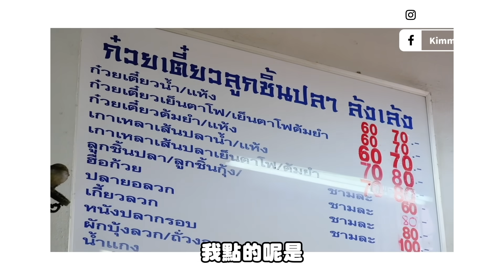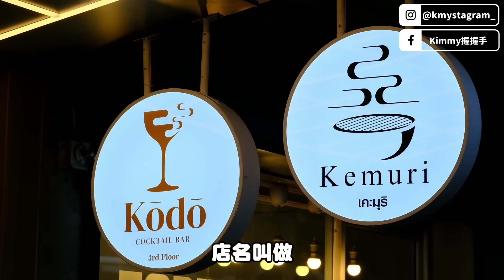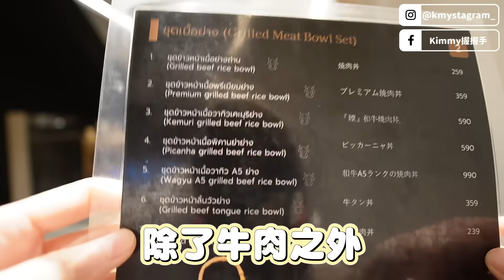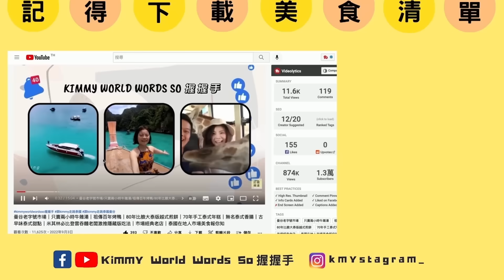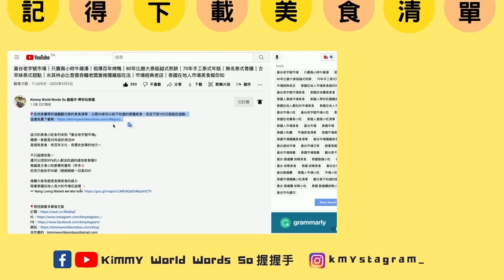曼谷年輕人美食戰區｜朱拉大學區近期爆紅美食全攻略｜連續六年米其林泰式釀豆腐｜泰式奶茶思樂冰｜Google評價4.9分燒肉店｜高CP值正宗泰南菜｜LISA同款冰店｜網友激推必吃清單｜大學生最愛平價美食街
🎈在地老饕帶你遠離觀光客的美食清單！公開36家你以前不知道的泰國美食，而且不到100元就能吃超飽，這邊免費下載喲：
道地美食探險隊又來啦啦啦🎉
這集深入『年輕人美食戰區』
從連續六年獲得米其林推薦的泰式釀豆腐
到網友瘋狂討論的Google評分4.9分燒肉
每家都是不容錯過的朱拉學區美食寶藏😍
在地泰國饕客們隱藏版清單
看完保證絕對餓歪🙌🏻😋
留言分享你吃過的曼谷美食

🌍 谷歌地圖

👇🏻 👇🏻👇🏻  影片章節👇🏻👇🏻👇🏻
00:00 曼谷年輕人美食戰區/曼谷美食戰區/朱拉大學美食/朱拉學區美食/朱拉大學區美食/曼谷近期爆紅美食攻略/曼谷米其林泰式釀豆腐/泰式釀豆腐/泰式奶茶思樂冰/泰奶思樂冰/曼谷泰奶思樂冰/曼谷燒肉店/曼谷正宗泰南菜/曼谷泰南菜/LISA同款冰店/曼谷網友激推美食/大學生最愛平價美食街/泰國人激推美食/泰國人帶你吃隱藏美食/Kimmy握握手/泰國小吃攤/深夜美食清單/曼谷深夜美食/泰國深夜美食/曼谷去哪裡吃宵夜/曼谷深夜食堂/夜貓子們深愛的宵夜食堂/觀光客不知道的銅板美食/曼谷 路邊攤 排隊美食/泰國 路邊攤排隊美食/曼谷 排隊美食/泰國 排隊美食/曼谷在地小吃/曼谷BTS 國家體育場站/曼谷搭捷運吃美食/朱拉隆功大學美食/曼谷地鐵Sam Yan/朱拉隆功大學周邊覓食/曼谷宵夜必吃/朱拉隆功校園美食/宵夜推薦 曼谷/宵夜推薦 泰國/曼谷在地人氣小吃/泰國自由行/曼谷美食攻略/米其林推薦泰國料理/LISA推薦冰店/曼谷平價美食/曼谷街頭小吃/泰國旅遊美食/曼谷美食探險/曼谷大學生美食/泰國道地小吃/泰國美食文化/曼谷美食地圖/泰國街頭美食指南/曼谷食尚旅遊/泰國/曼谷/泰國美食/旅遊泰國/曼谷小吃/街頭美食/泰式料理/曼谷旅遊/泰國街頭美食/曼谷街頭美食/泰國在地美食/曼谷美食/美食探險/泰國市場/曼谷市場/當地美食/文化美食/美食導覽/泰國美味/曼谷生活/泰國/曼谷/泰國美食/旅遊泰國/曼谷小吃/街頭美食/泰式料理/曼谷旅遊/泰國街頭美食/曼谷街頭美食/美食達人/泰式小吃/在地美食/曼谷美食/美食探險/泰國市場/曼谷市場/當地美食/文化美食/美食導覽/泰國美味/曼谷生活/泰國牛雜/曼谷美食指南/曼谷美食探險/泰國美食探險/泰國旅遊/泰國寺廟/泰國老店美食/曼谷老店美食/曼谷經典巷弄美食/泰國佛心銅板價/曼谷佛心銅板價/曼谷在地人私藏/泰國好吃到不想公開/泰國在地人私藏/泰國夜市/泰國小吃攻略/泰國文化/泰國老店推薦/泰國本地美食/泰國美食散步地圖/泰國必吃小吃/曼谷夜市/曼谷小吃攻略/曼谷文化/曼谷老店推薦/曼谷本地美食/曼谷美食散步地圖/曼谷必吃小吃/曼谷小吃推薦/曼谷小吃市集/泰國自由行2024/曼谷自由行2024